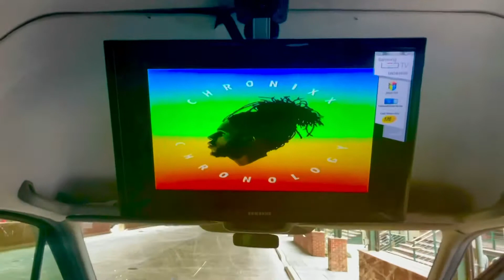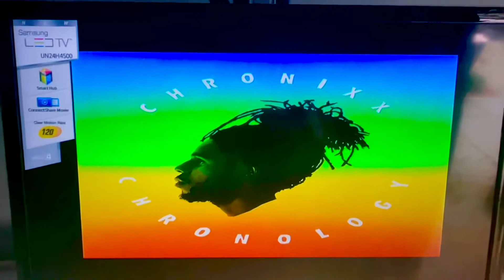Gullah Geechee Creo Patois Jamaican Haitian all the $ame peoples with the $ame lucrative history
Gullah Geechee Creo Patois Jamaican Haitian all the $ame peoples with the $ame lucrative history. @ explorelifetravel